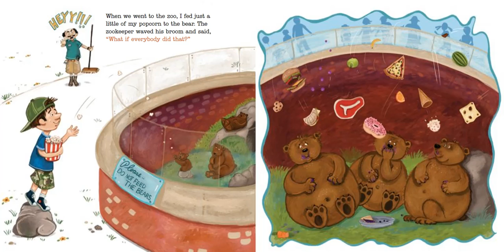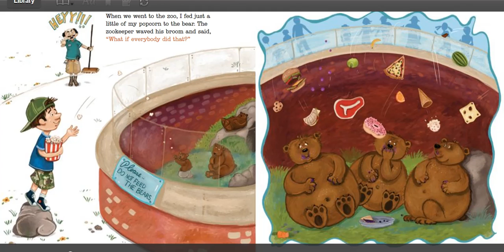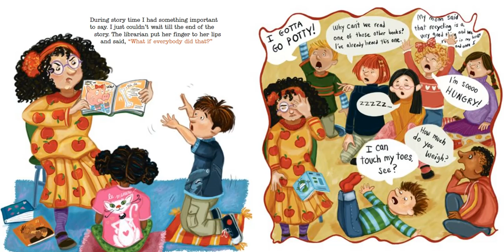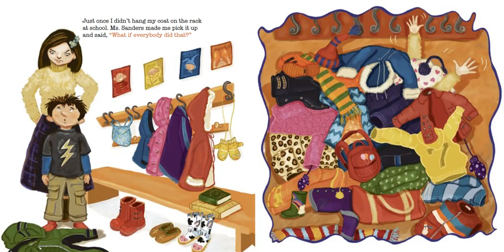What if Everbody Did That mp4